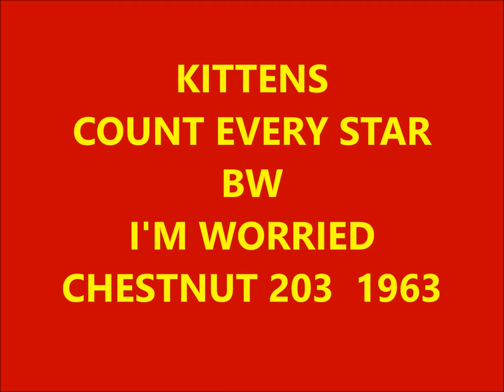KITTENS - COUNT EVERY STAR / I'M WORRIED - CHESTNUT 203 - 1963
60'S TEEN - DOOWOP - VOCAL GROUP HARMONY - RHYTHM AND BLUES